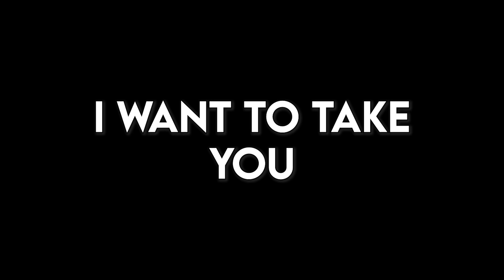I SERIOUSLY F*CKED UP (3 TIMES)